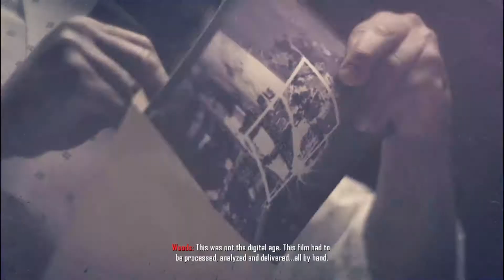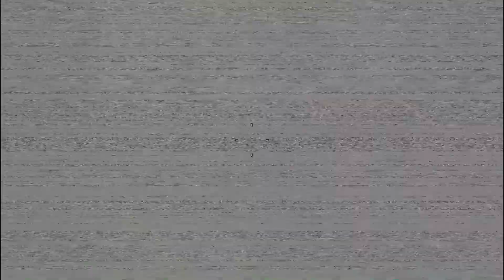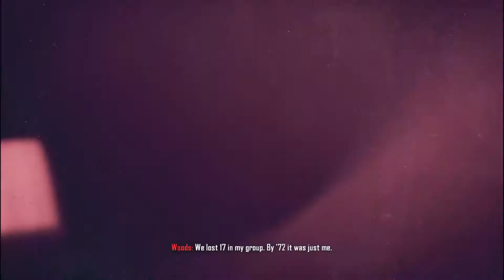Call of Duty Black Ops II Part 1 "Pyrrhic Victory" Full Mission Walkthrough | Indulge AI Gaming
Call of Duty Black Ops II Part 1 "Pyrrhic Victory" Full Mission Walkthrough by Indulge AI Gaming

Difficulty : Veteran

Played By Syed Azadar Husain

how to play call of duty black ops 2

call of duty black ops 2 full gameplay

call of duty black ops 2 sound track

call of duty black ops 2 ending

call of duty black ops 2 zombies gameplay

call of duty black ops 2 language change from russian to english

call of duty black ops 2 full walkthrough

call of duty black ops 2 gameplay pc

Call Of Duty war zone